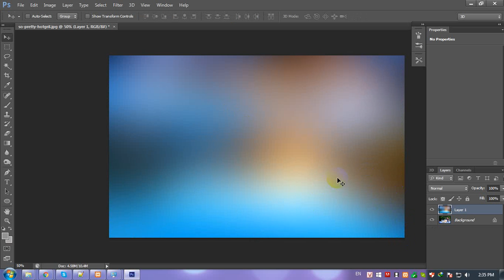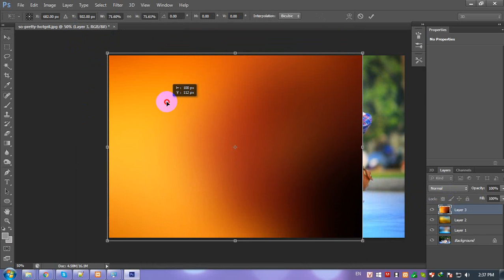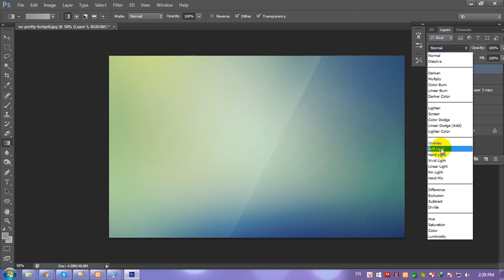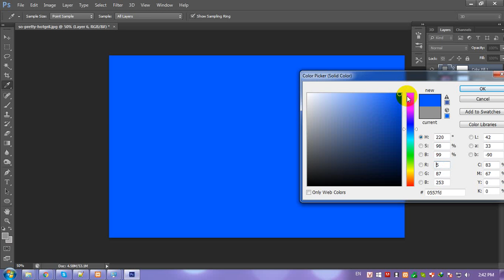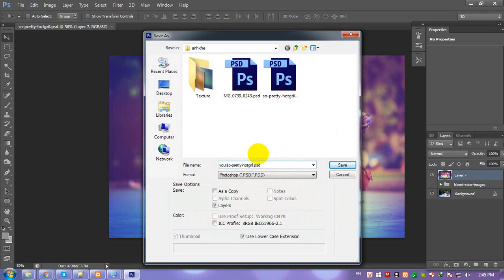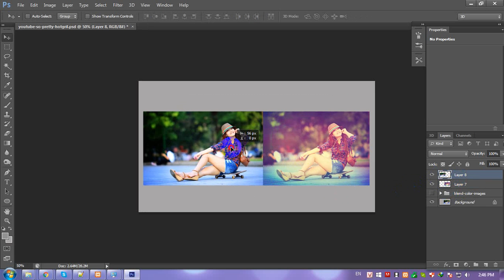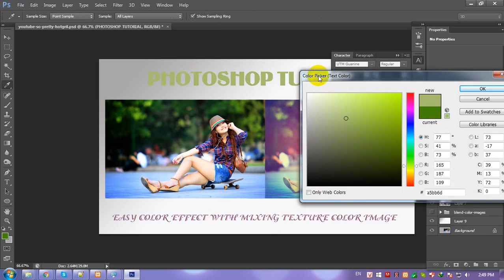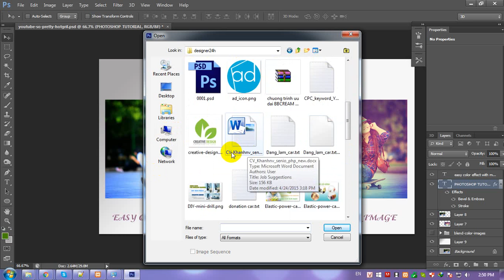Video hướng dẫn tạo hiệu ứng màu sắc cho bức ảnh bằng photoshop CS6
[Photoshop tutorial] Clip hướng dẫn tạo hiệu ứng màu sắc cho bức ảnh tuyệt đẹp bằng photoshop CS6
- Cách để tạo bức ảnh tuyệt đẹp với nhiều màu sắc
- Hướng dẫn blend color mắc sắc với texture background